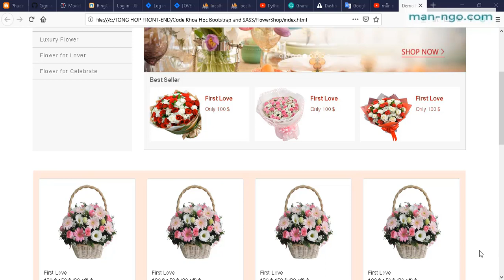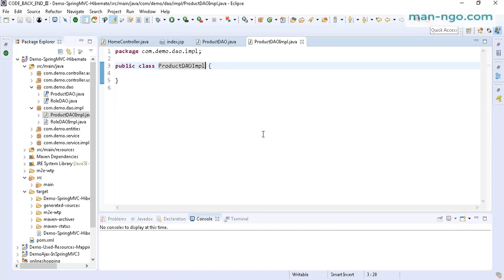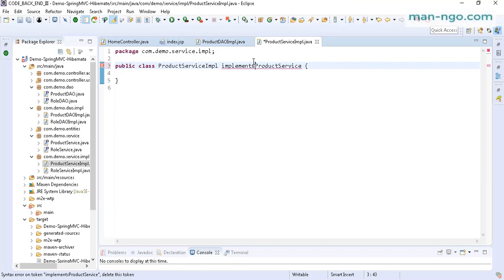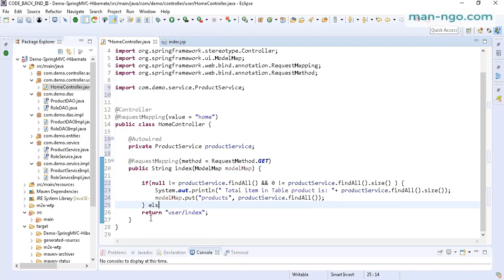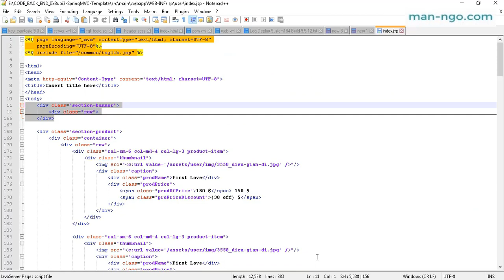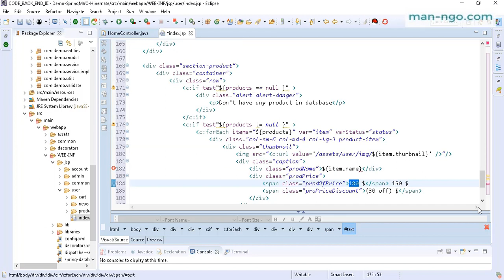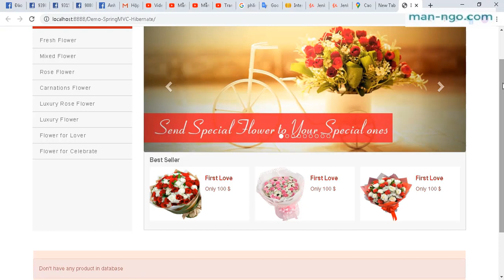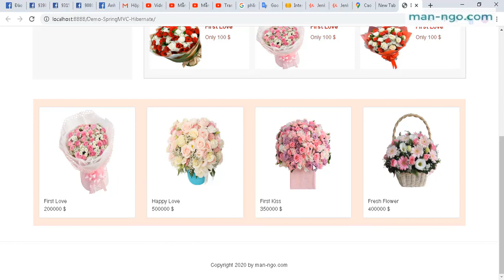Hướng Dẫn Lấy Dữ Liệu Từ Trong Database Và Hiện Thị Lên Layout Sử Dụng SpringMVC + Hibernate + MySql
Hướng Dẫn Lấy Dữ Liệu Từ Trong Database Và Hiện Thị Lên Layout Sử Dụng SpringMVC Hibernate and MySql

Hướng Dẫn Lấy Dữ Liệu Từ Trong Database MySql Và Hiện Thị Lên Layout Sử Dụng SpringMVC và Hibernate